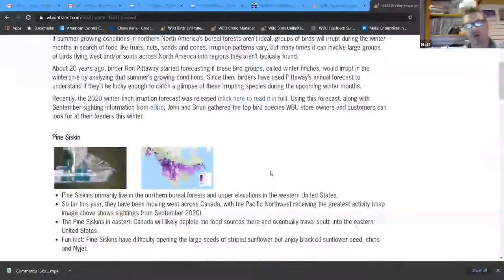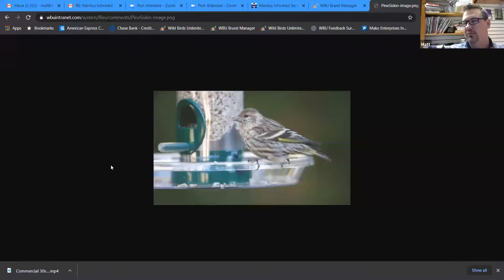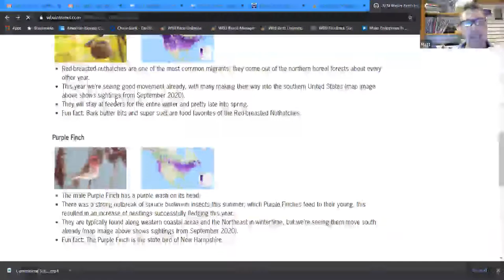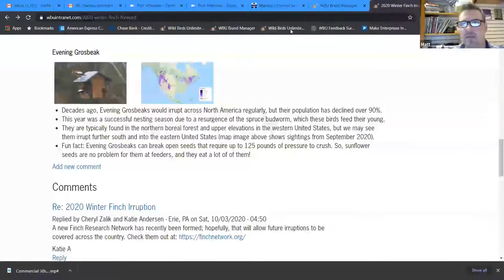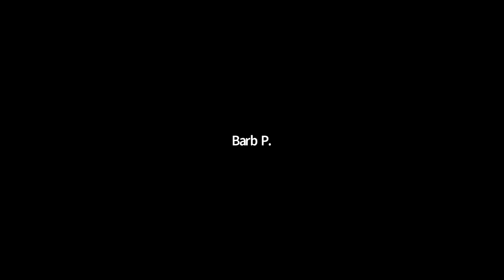Manlius Informed: Matt Kosty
Fall 2020
Matt Kosty of Wild Birds Unlimited visits to discuss the Fall Migration and all things birds.